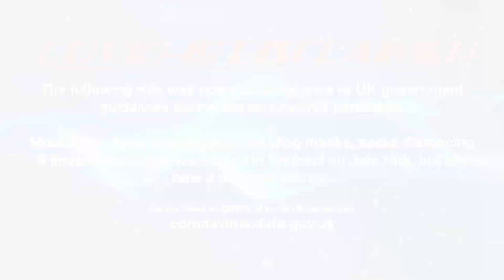Predator - Monty Hammond (Offride) @ Salisbury Charter Fair 2021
Offride footage of Monty Hammond's "Predator" Tivoli Orbiter at Salisbury Charter Fair 2021.

Held on the 17th - 20th October at the Market Place and Guildhall Square of Salisbury in Wiltshire with the Salisbury City Council and the Showmen’s Guild Western Section at lessee.